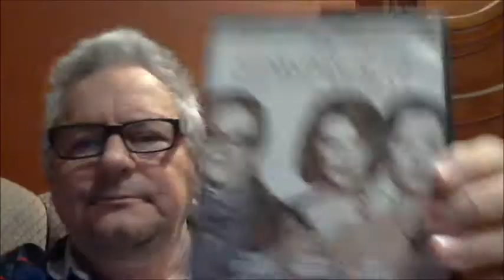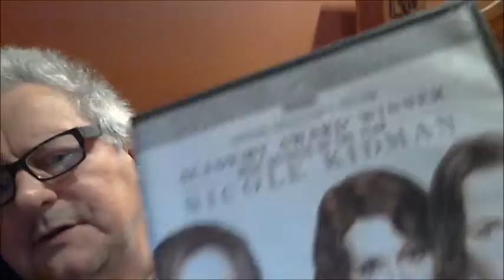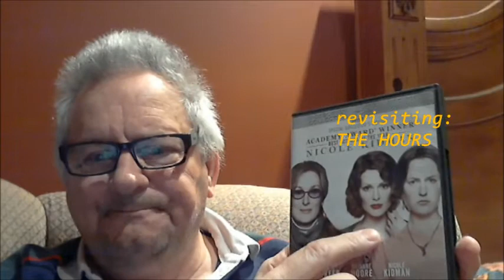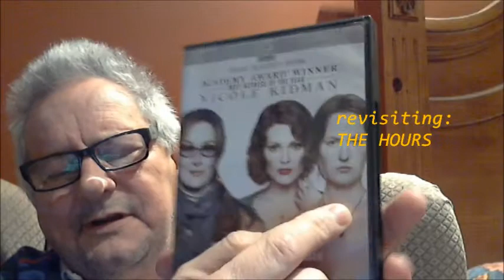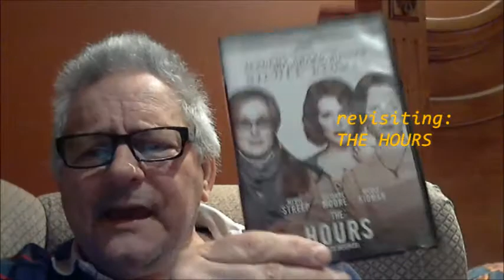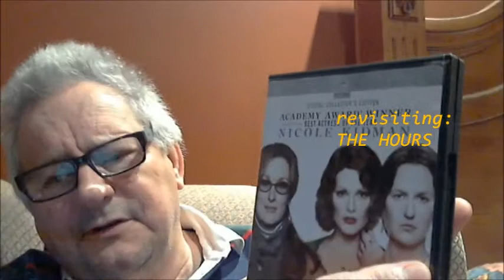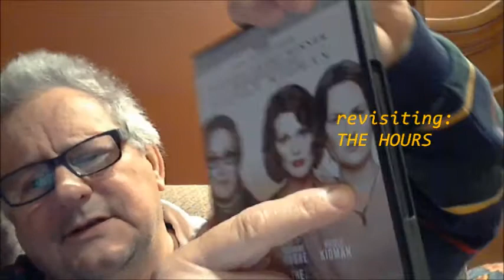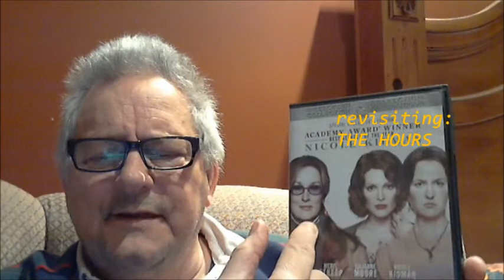revisiting THE HOURS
Meryl Streep, Julianne Moore, Nicole Kidman, Ed Harris

An Oscar-winning drama that connects 3 stories via a connection to Mrs. Dalloway, by Virginia Woolf.
1950s - Moore is reading the novel while feeling suffocated in her expected roles of mother and wife.
2001 - Streep is giving a party, as did the titular character in the novel.
1940s - Author Virginia Woolf loses her battle with depression and commits suicide. (This is the opening scene... hardly a spoiler.)